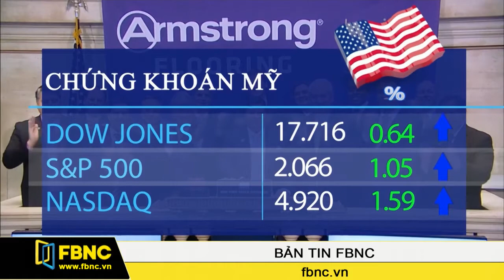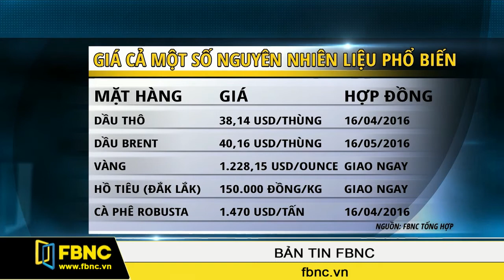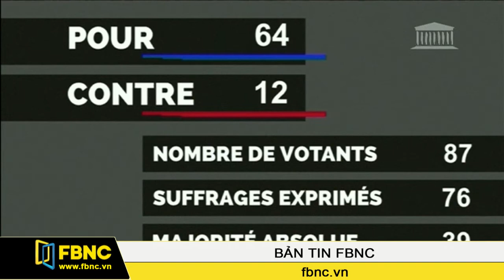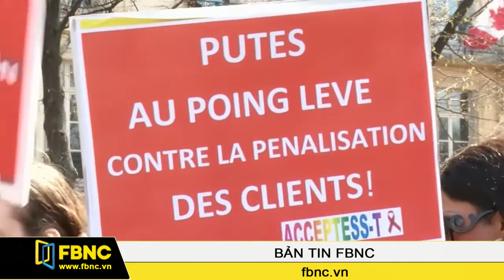FBNC - 07/04/2016: Bản Tin FBNC (Phần 5)